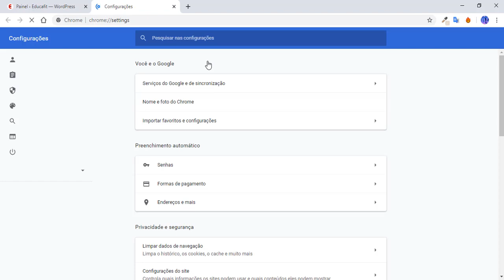Como resolver o problema de Tela Branca após o Login na Educafit?